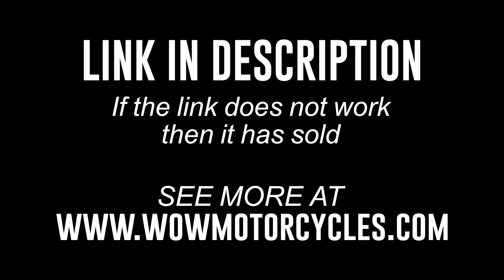2022 Can-Am® RYKER SPORT 900 ACE RYKER SPORT 900 ACE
2022 Can-Am® RYKER SPORT 900 ACE RYKER SPORT 900 ACE